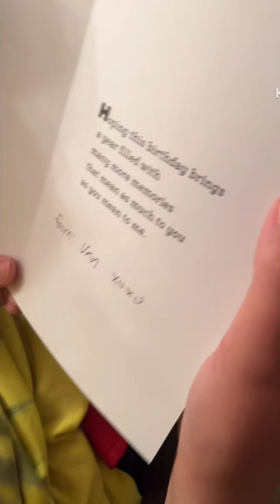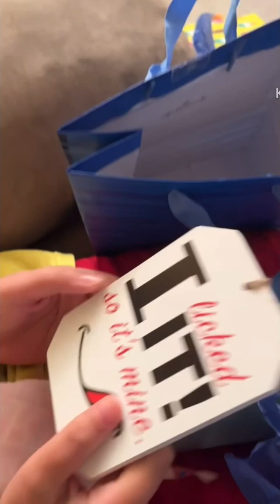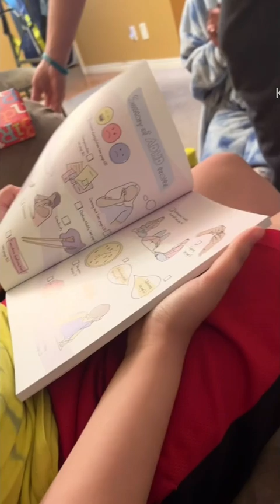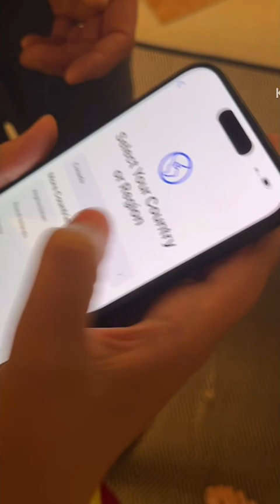Ryder's 13th Birthday. (He got a new iPhone 15)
Ryder (my brother) is officially a teenager.